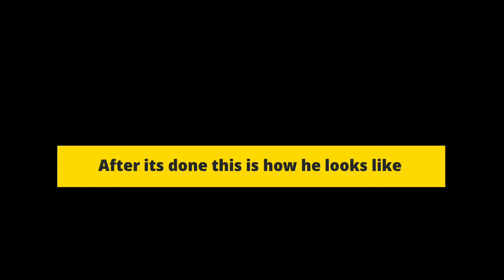Casting of Leaves / Gypsum Home Decoration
I'm make Decoration Paint and Stuffs.